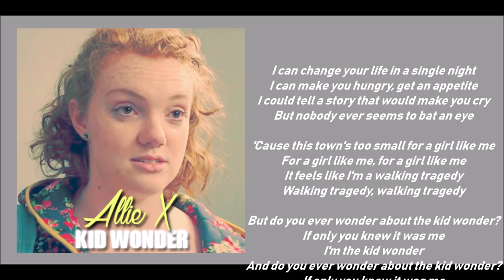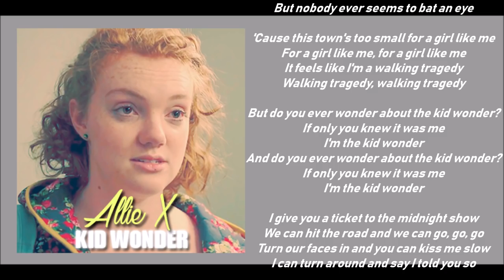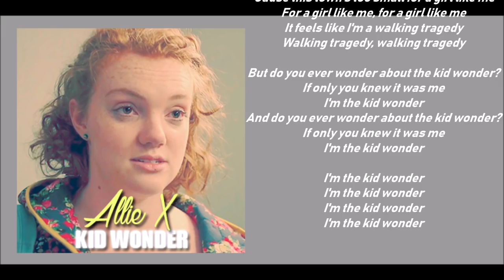Allie X - Kid Wonder (Lyric video) • Sierra Burgess Is A Loser Soundtrack •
Movie Soundtrack: Sierra Burgess Is A Loser. (Netflix 2018)